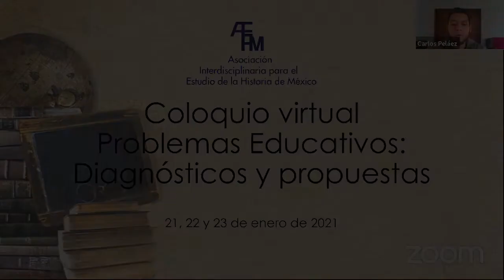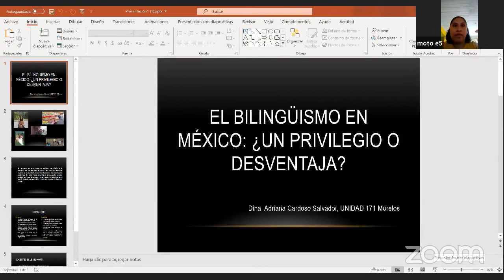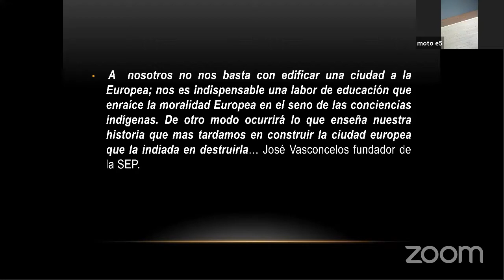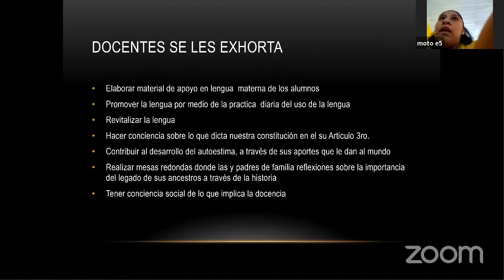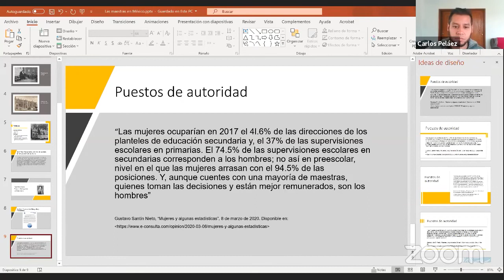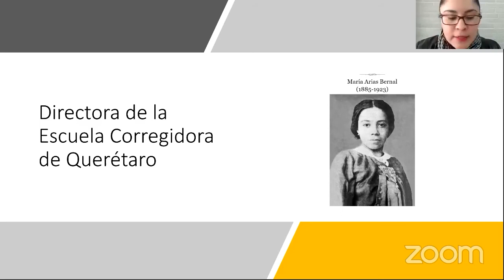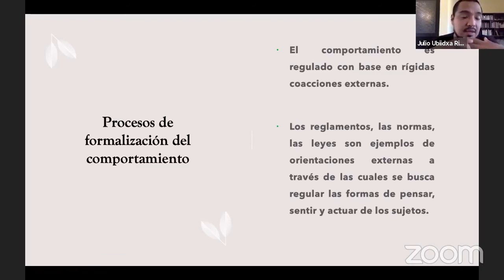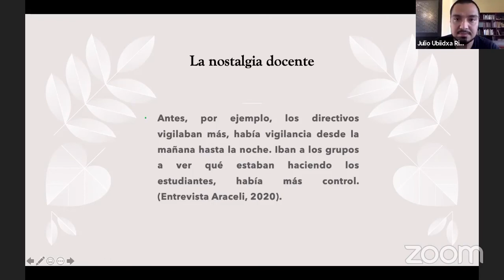Coloquio Virtual Problemas: Diagnósticos y propuestas 22 de Enero